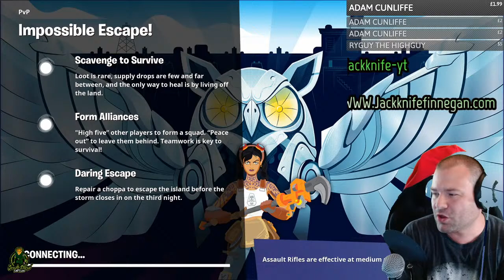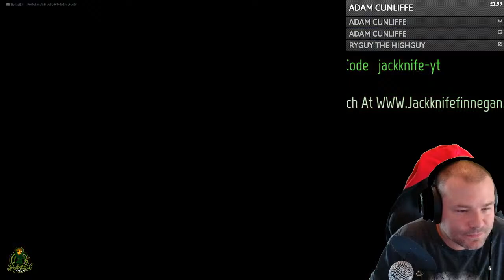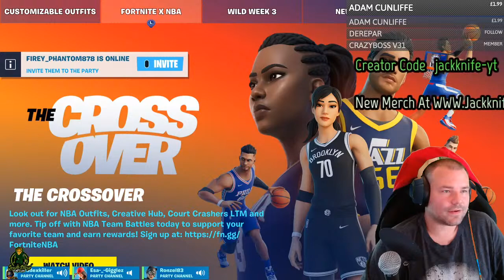Fortnite Impossible Escape Lets Get That New Umbrella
Fortnite Impossible Escape is a new LTM that rewards you with an Umbrella or a Loading Screen.

Jackknife Finnegan
8362 Tamarack Village Ste 119